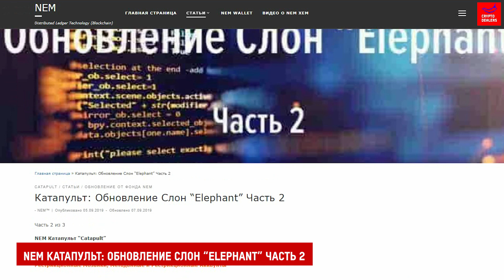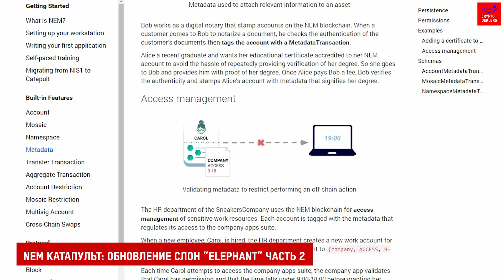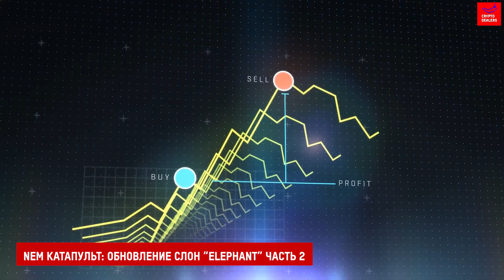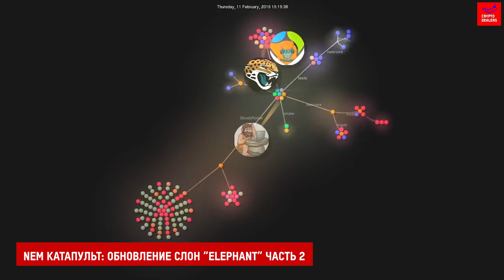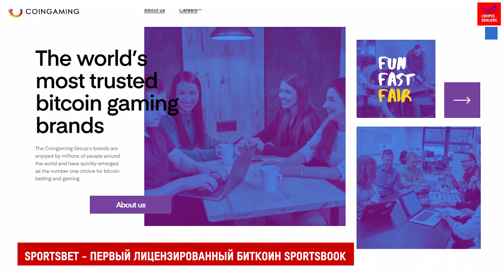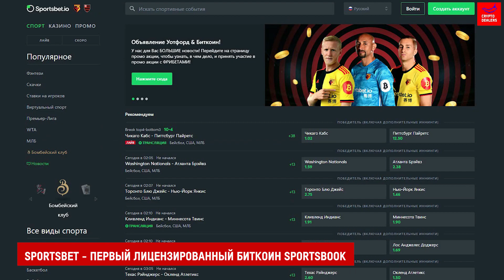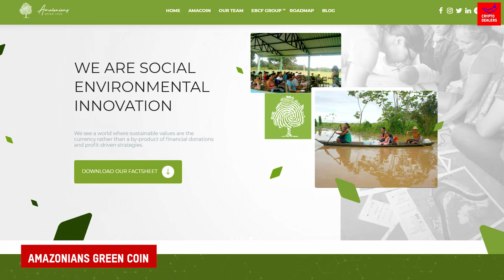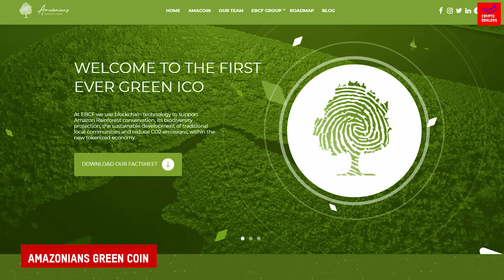Как работает NEM катапульт? | Как купить Fashion Coin?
01:45 - OKEx на BlockChainUA

02:20 - NEM Катапульт: Обновление Слон “Elephant” Часть 2

12:34 - Как купить Fashion Coin через Приват 24 ?

14:05 - Amazonians Green Coin
Ссылки на проект: